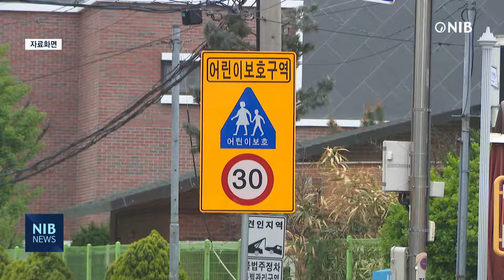[NIB뉴스] 미추홀경찰서, 어린이보호구역 불법 주·정차 합동 단속 진행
미추홀경찰서가 9월부터 지역 어린이보호구역 일대에서 불법 주정차 차량에 대한 집중단속을 전개한다고 밝혔습니다.

경찰에 따르면 어린이보호구역의 불법 주정차는 보행자와 운전자의 시야를 가려, 학생들의 교통사고 위험성을 높이고 통행의 불편을 초래해
학교와 학부모들의 개선 요구가 많았습니다.

경찰은 미추홀구와 합동으로 어린이보호구역의 불법 주정차 차량 단속을 지속적으로 진행해 나갈 방침입니다.

미추홀경찰서 관계자는 ‘자치경찰제 시행에 발맞춰 지자체와 협력해 어린이 교통사고 예방에 최선을 다하겠다’고 말했습니다.